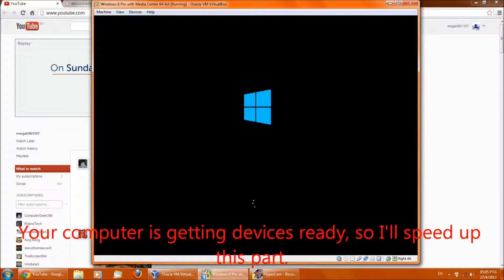Install Windows 8 Pro with Media Center Part 2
Part 2-Getting things ready
You can install Windows 8 Pro with Media Center in Oracle VM VirtualBox and even VMware!